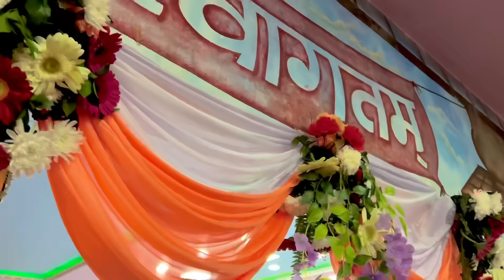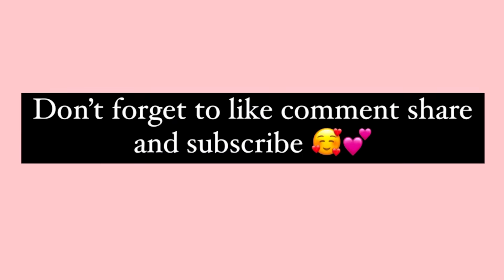Reception Vlog 🥰|| Nikkie weds James || Supriya Gurung